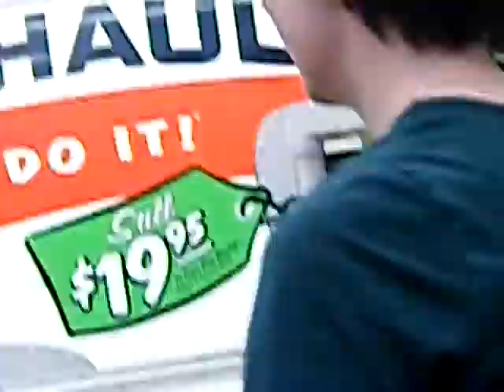Unicycle dress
at my friend's house, I tried to get a shot of Alex unicycling, but he was having an off moment, trying to keep his balance. note: hannah DOES, in fact, say  "I look weird in this dress" and look at Rebecca's face in the end, priceless! :D